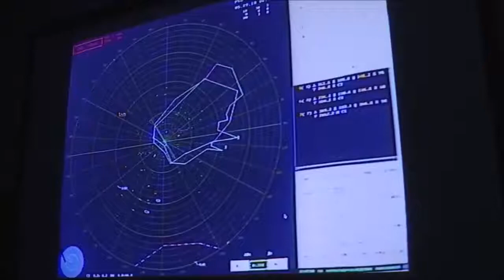The Russian S-300 PMU-2 Missile Defence System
NEW ink invites you to watch a ….
How The Russian S-300PMU-2 Missile Defence System Works
1. The long-range surveillance radar tracks objects over a range of 300km (185 miles) and relays information to the command vehicle, which assesses potential targets
 2. A target is identified and the command vehicle orders the engagement radar to launch missiles
 3. Launch data is sent to the best placed of the battalion's six launch vehicles and it releases two surface-to-air missiles
4. The engagement radar helps guide the missiles towards the target. It can guide up to 12 missiles simultaneously, engaging up to six targets at once The vehicle used as a launcher is currently manufactured at the Minsk Wheel Tractor Plant (MZKT) in Belarus, although Russia is now shifting the production to its western city of Bryansk. Russian S-300PMU system specification

 Specification: Each launcher vehicle carries four missile containers (two missiles per target). A full battalion includes six launcher vehicles with a total of 24 missiles, plus command-and-control and long-range radar detection vehicles
 Special feature: Fires two missiles vertically within 3 seconds, making it versatile and accurate
 Capability: Russian 48N6E are the standard missiles fired from S-300PMU launchers. They have a range of 5-150km (3-93 miles) at a maximum altitude of 27-30km (17-19 miles).
 Response time: Vehicle stopping to missile firing is five minutes For the Russians, solving the problem of targeting a low observable aircraft is something that they continue to work on—but it is doubtful the Moscow has resolved the issue. Russia's strong investment in layers of air defenses tells us that the Kremlin believes the primary threat to its ground forces comes from U.S. airpower. As such, defeating stealth technology is one of Moscow’s top priorities, Kofman notes, and the Kremlin has dedicated a lot of resources to that end.
Russia has tried a number of different techniques to defeat stealth technology.
Among those is trying to develop a tight integrated air defense network with multiple radars trying to look at the same aircraft from different directions—but how effective those efforts have been is an open question. “It's great being able to see an aircraft, or parts of it, but getting accuracy such that you can confidently get a missile near the target is the primary challenge,” Kofman said.
The S-300 is a series of highly capable, long-range surface-to-air missile complexes first deployed in the USSR in 1979 and later modified by the Russian armed forces. As well as targeting aircraft, the fully mobile units have the capacity to engage ballistic missiles.
Experts believe that Russia is most likely delivering the S-300PMU-2 systems - also known by the Nato codename SA-20 - which were first introduced in 1997 and are comparable to the US Patriot Air and Missile Defense System.
The Russian batteries are made by a state-run company, Almaz-Antei, which last year announced it was stopping the production of the S-300s and switching resources to the more advanced S-400s.

Dear friends! Welcome to the Armed Machines Channel!